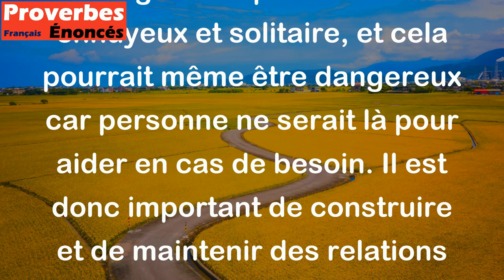Qui mange seul s'étrangle seul. - Proverbe Arabe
Ce proverbe arabe signifie qu'il est préférable de partager ses expériences, ses émotions et ses repas avec d'autres personnes plutôt que de tout garder pour soi. Manger seul pourrait être ennuyeux et solitaire, et cela pourrait même être dangereux car personne ne serait là pour aider en cas de besoin. Il est donc important de construire et de maintenir des relations sociales.